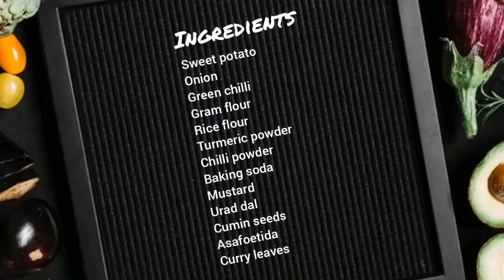SWEET POTATO BONDA/சக்ரவள்ளி கிழங்கு போண்டா/SAKARAVALLI KIZHANGU BONDA/HEALTHY SNACK RECIPE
SWEET POTATO BONDA
INGREDIENTS

POTATO STUFFING:
Sweet potato-2
Onion             -1
Green chilli   -1
Turmeric powder-1tsp
Chilli powder-1tsp
Cuminpowder-1tsp
Curry leaves
Mustard -1tsp
Urad dal-1tsp
Jeer/cumin-1tsp

BONDA BATTER
Gram flour    -100g
Rice flour      -25g
Turmeric powder-1tsp
Chilli powder-1tsp
Baking soda-1tsp

Sweet potato bonda is delisious evening snack recipe,where the potato fillings are diped in bonda batter and deep fried,it is a perfect recipe for tea time,do try this delisious and healthy  snack and give your feedback in comments section.